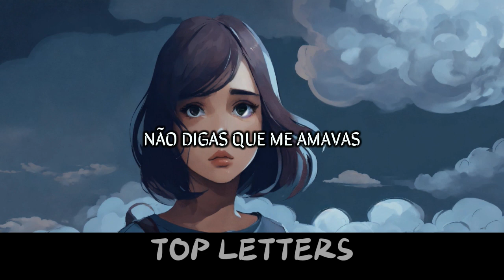Corina Smith - 1. psicópata [Tradução//Letras]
Letras:
Es Corina bb

Te escribí que donde estabas
baby hoy llego tarde
que estoy en el estudio con los panas
tranqui no tienes que esperarme

Y yo nunca dude de ti
pero ese día tuve un mal feeling

Todas las noches que me decías
que era pa’ siempre y que por mi te morías
como tranquilo te dormías?
como a los ojos me veías

siempre te creí
aunque lo presentía
es que tu eres un psicópata
tu no sientes na’
no digas que tu me querías x2

Ella me escribió al dm
ella sí me dió la cara
diciéndome la verdad pidiendo que la disculpara
que solo lo hizo porque a ella su novio la engañaba
y como a mi, tú la manipulabas
diciéndole lo que me decías a mi
creyendo que ella no me lo iba a decir
llorandome que fácil pa’ ti es mentir
solo te arrepentiste porque te descubrí

Pero...

Paré de comer y no paré de llorar
en ti ni en más nadie ahora puedo confiar
si me amabas porque coño me quisiste dañar
sabías que era mi fan, ya se que no eran en verdad

siempre te creí aunque lo presentía

es Corina bb

Me dañaste PR
me dañaste Miami
ni escapando a caracas puedo alejarme de ti